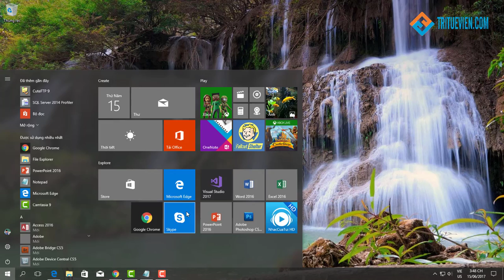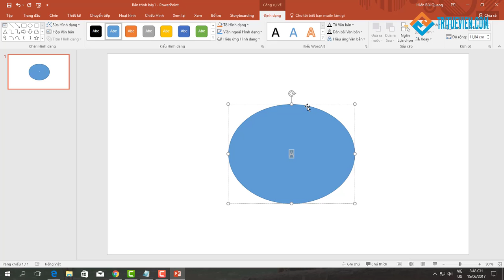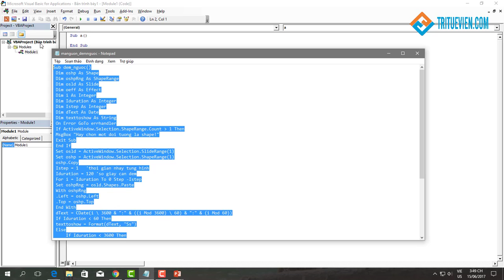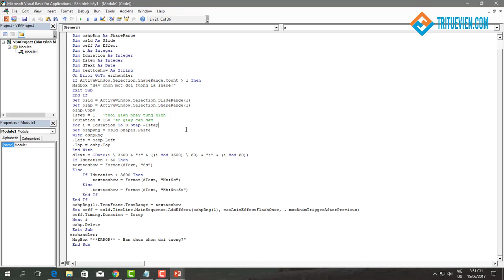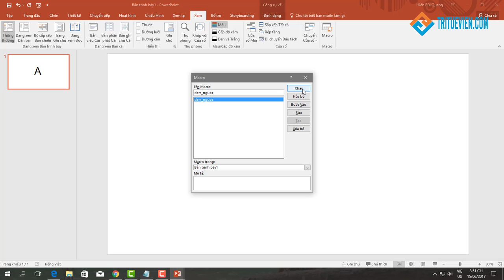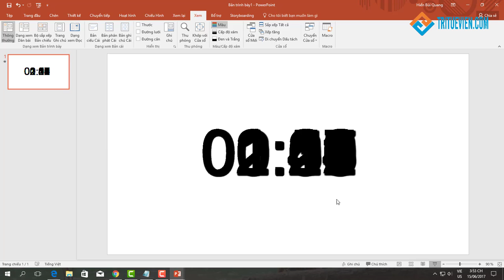CountDown Timer - Tạo đồng hồ đếm ngược bằng macro trong PowerPoint